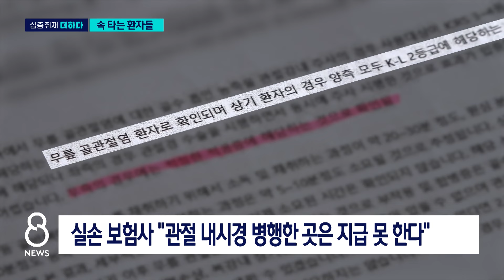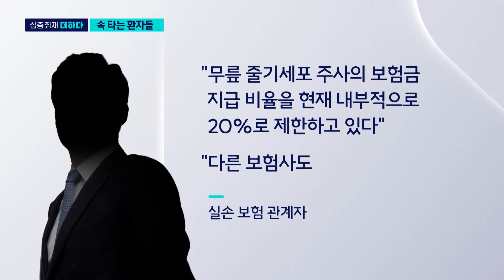줄 보험금도 안 준다?…환자들 '속수무책' / SBS 8뉴스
〈앵커〉

무분별한 줄기세포 시술은 환자는 물론 다른 실손보험 가입자들에게도 피해를 줄 수 있습니다. 그런데 규정에 맞게 시술을 받았는데도 일부 보험사가 보험금 지급을 거부하는 사례도 있다고 합니다.

계속해서 조동찬 의학전문기자입니다.

〈기자〉

60대 박 모 씨는 지난 3월, 양 무릎에 줄기세포 시술을 받았습니다.

왼쪽은 주사를 맞기 전에 관절 내시경으로 염증 제거술부터 받았습니다.

[양측 무릎 줄기세포 주사치료 환자 : 여기는 줄기세포만 했고 여기는 관절경 했기 때문에 여기, 여기, 여기 양쪽으로 네 군데 째고(했습니다.)]

그런데 이게 화근이 됐습니다.

실손보험사는 양 무릎 모두 줄기세포 치료 대상인 건 인정하지만, 왼쪽은 관절 내시경 수술을 받았으니 줄기세포 시술비를 못 준다는 입장입니다.

하지만 신의료기술을 인증하는 한국보건의료원의 고시 어디에도 내시경 수술을 병행해서는 안 된다는 규정은 없습니다.

의사의 판단 영역으로 남겨둔 겁니다.

[박용범/중앙대광명병원 정형외과 교수 : 다른 부분에 문제가 있어서 내시경 치료를 하고 그 연골 손상이 (줄기세포 주사) 기준에 해당한다면 지급을 해줘야 할 것 같습니다.]

병원 측이 하자는 대로 수술도, 시술도 받은 환자 입장에서는, 줄기세포 치료 대상이 맞는데도 시술비 450만 원을 왜 못 받는 건지 속만 타들어갈 뿐입니다.

[무릎 줄기세포 주사 환자 보호자 : 답답한 거예요. 이건(관절 내시경은) 안 됩니다. 나는 이것(주사만)만 하겠어요. 우리가 무슨 의학 지식이 있어서 그렇게 하겠냐고. 못하잖아요.]

똑같은 상황에 놓인 70대 환자는 한국소비자보호원에 문의했다가, 뜻밖의 소리를 들었습니다.

[한국소비자보호원 상담사 : (보험사들이) 자가 골수 (줄기세포 주사) 관련한 것들은 보험금 지급을 안 하려고 하고 있습니다.]

실제로 한 대형실손보험사 관계자는 "무릎 줄기세포 주사의 보험금 지급 비율을 현재 내부적으로 20%로 제한하고 있다"며 "다른 보험사도 비슷할 것"이라고 말했습니다.

줄기세포 주사 시술이 급증하는 가운데, 병원이 과잉 진료를 하는지, 보험사가 보험금 지급을 부당하게 거부하는지를 가려주는 관계 당국의 조사가 부실하다면, 환자와 보험 가입자의 피해가 커질 수밖에 없습니다.

(영상취재 : 강동철, 영상편집 : 이소영, 디자인 : 이예지, VJ : 신소영)